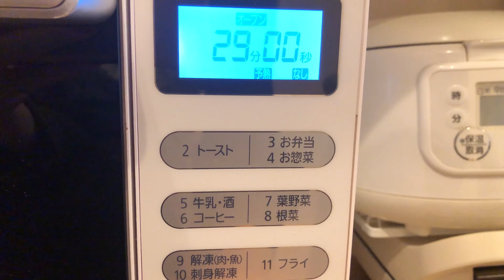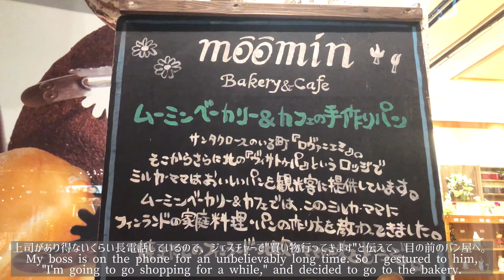【vlog】営業OL◆バナナと紅茶のパウンドケーキ☕️◆トマトピューレの瓶詰めを作った週末🍅◆ムーミンのパン屋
この週末は、土曜日のお昼にパウンドケーキを焼きました。そして夕方は保存用トマトピューレ作り。トマトが小さかったので2瓶分しか作れませんでした。
後日、トマトピューレを使ったごはんをいくつか作りました(ピザ、ロールキャベツ、タラのトマトパッツァ)。
保存用で作ったのにあっというまに使い切るという意味不明なことをした気もします♪
滅菌処理は素人なので、念のため一週間くらいで使い切る様にしていますが、買ったものよりも断然美味しくトマト料理ができるのでおすすめです😊

璃子の日記"Rico"は、東京で一人暮らしするOLの日常をvlogにしていますので、よろしければ他の動画もご覧下さい。

【Chapter list】
0:00 intro
0:16 パウンドケーキを作る
4:01 長期保存用トマトピューレ作り
6:42 トマトピューレでピザを焼く
8:15 トマトピューレでロールキャベツ
9:58 月曜日、仕事終わりにパン屋
11:01 トマトアクアパッツァ